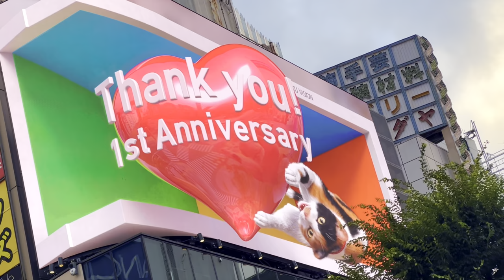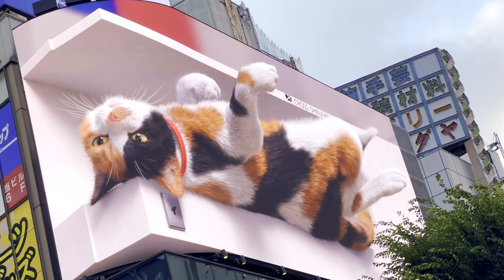Billboard,Giant 3D Cat in Shinjuku,Tokyo(meu..Meu..)